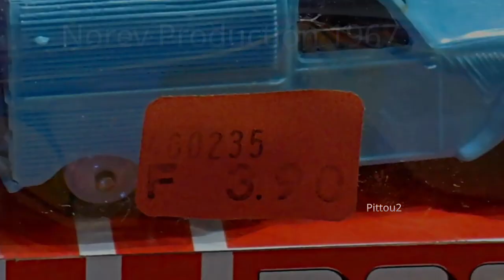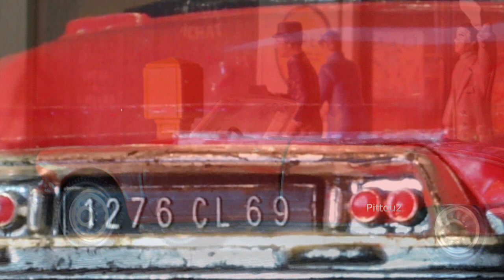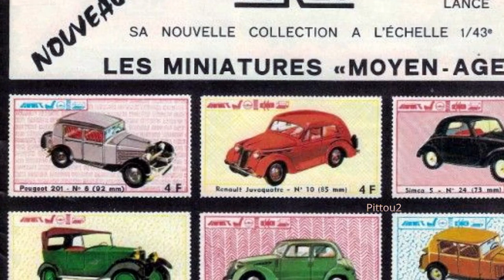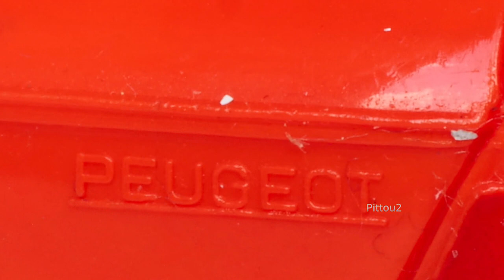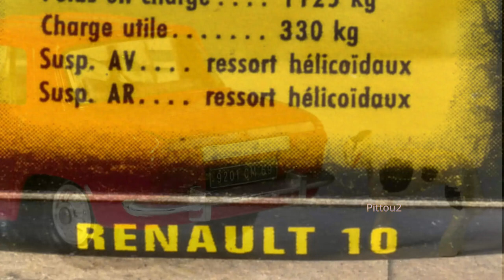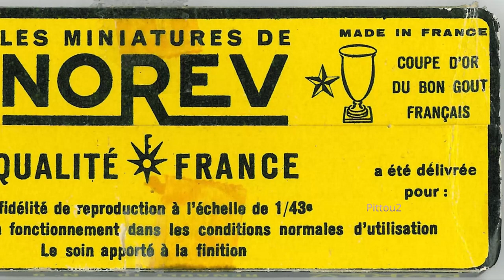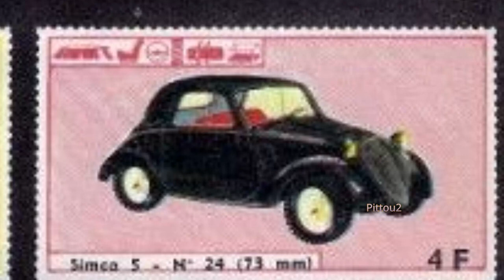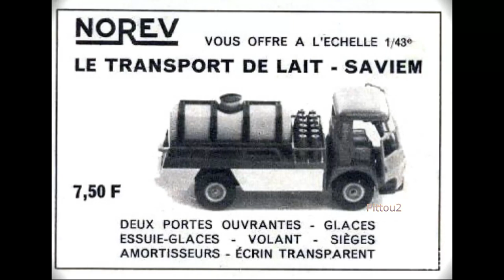Norev Production 1967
Norev Production 1967, série moyen âge

Les évènements de l'année 1967

Naissance du chanteur et guitariste américain Kurt Cobain (mort à 27 ans, le 5 avril 1994).
Le premier sous-marin nucléaire français est inauguré dans le port de Cherbourg. Baptisé Le Redoutable.
Premier essai spatial en vol de Soyouz 1, troisième génération des vaisseaux spatiaux soviétiques. Le lendemain 24 avril, Vladimir Komarov perd la vie lors du retour sur terre.
Le chanteur Elvis Presley, mondialement connu, épouse Priscilla Beaulieu à Las Vegas.
Georges Pompidou, qui surnomme Jacques Chirac "Mon bulldozer", le nomme secrétaire d'état à l'emploi.

Naissance de l'actrice et réalisatrice de cinéma Sandrine Bonnaire.
Naissance de Nicole Kidman, actrice et productrice australo-américaine.
Mort accidentelle de Françoise Dorléac, soeur de Catherine Deneuve, actrice de cinéma (née le 21 mars 1942).

Naissance de l'actrice américiane Pamela Anderson, célèbre avec la série Alerte à Malibu, qui posera 14 fois dans le magazine de charme Playboy.
La victoire de la 54ème édition du tour de France revient au français Roger Pingeon, devant l'epagnol Julio Jiménez et l'italien Franco Balmanion. Ce tour est marqué par la mort, vraissemblablement liée au dopage, du coureur Tom Simpson à la 13ème étape. C'est aussi la dernière fois que le tour de France s'achève au vélodrome du Parc des Princes, porte de Saint-Cloud.

Le général de Gaulle, en visite officielle au Canada, prononce à Montréal la fameuse phrase "Vive le Québec libre", phrase à l'origine d'une grave crise franco-canadienne.
Diffusion sur la deuxième chaine du premier programme couleur à la télévision française.
La sonde spatiale soviétique ´Venera IV´ atteint son objectif en transmettant des données sur la planète Vénus avant de se consumer dans l’atmosphère. A 24 km d'altitude, la température relevée était de plus de 260 degrés celsius.
Le premier prototype du Concorde - le Concorde 001 -  est dévoilé : il effectuera son premier vol le 2 mars 1969.

Naissance de Carla Bruni-Sarkozy. mannequin puis chanteuse.
Naissance de l'imitateur et humoriste Laurent Gerra.